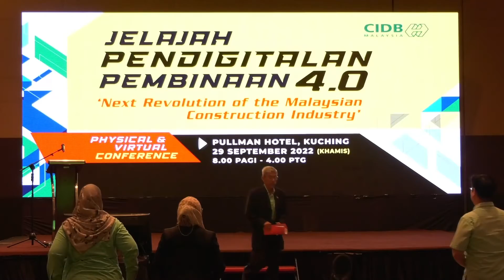JELAJAH PENDIGITALAN PEMBINAAN 4.O 2022 - ZON SARAWAK ‐ (Ucapan Perasmian)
Ucapan Perasmian oleh: En. Saini bin Saidi, Pengarah Negeri, Negeri Sarawak

Event Owner : CIDB Malaysia
Date : 29 September 2022
Venue : Pullman Kuching, 1A, Jalan Mathies, 93100 Kuching, Sarawak
Event Type : Physical/Virtual (Hybrid)

Powered by : Opu Go Entertainments Sdn Bhd